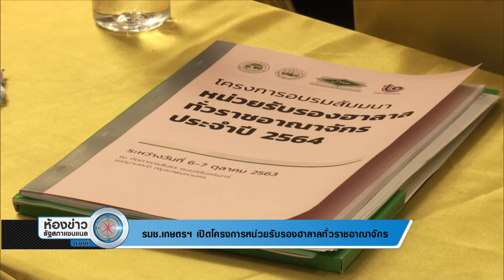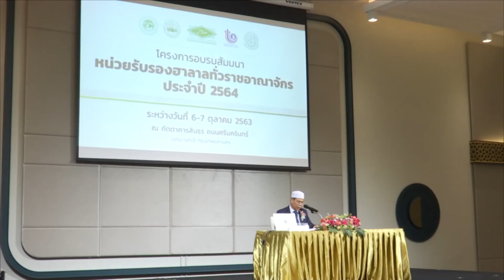รมช.เกษตรฯ เปิดโครงการหน่วยรับรองฮาลาลทั่วราชอาณาจักร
รัฐมนตรีช่วยว่าการกระทรวงเกษตรและสหกรณ์ สนับสนุนการจัดตั้งองค์กรฮาลาลมหาชน เสริมความเข้มแข็งด้านอุตสาหกรรมฮาลาลของไทย